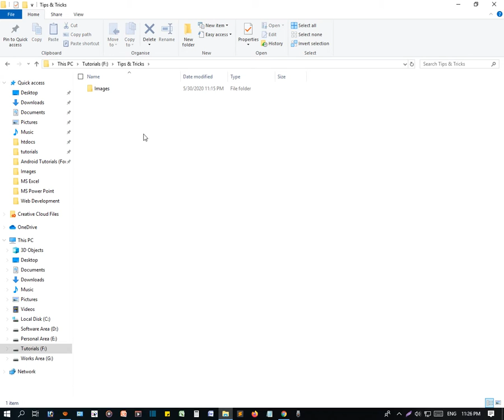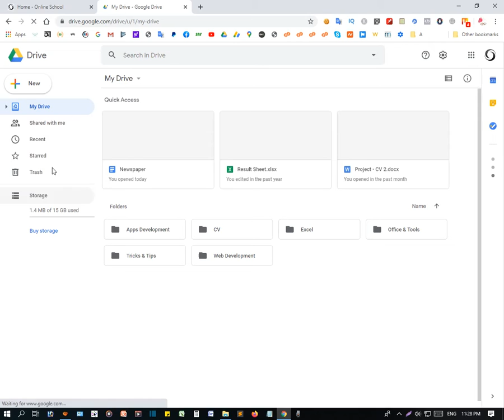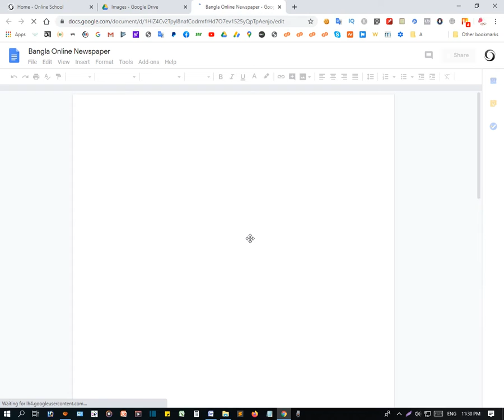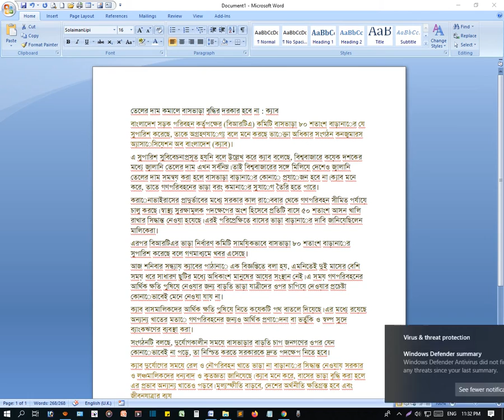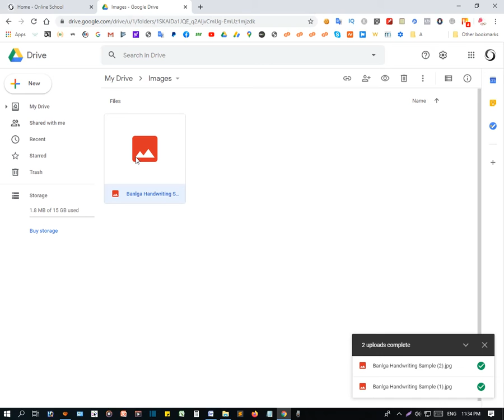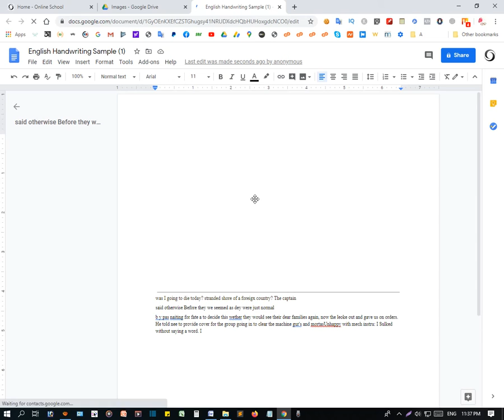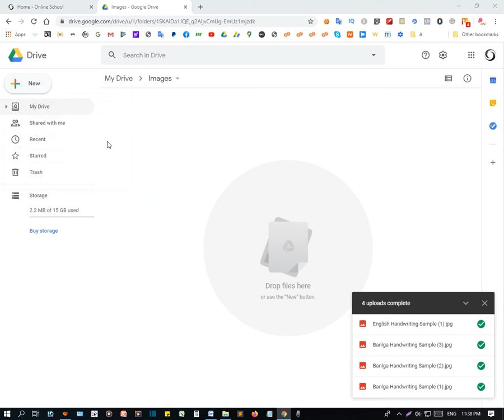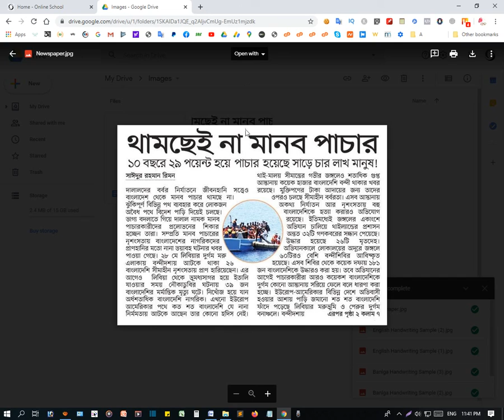Image to Text Convert - ছবি থেকে টেক্সট এ কনভার্ট করুন - How to convert image to text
Image to Text Convert - ছবি থেকে টেক্সট এ কনভার্ট করুন

এই ভিডিওতে আমরা শিখব - ছবি থেকে টেক্সট এ কিভাবে কনভার্ট করতে হয় তার বিস্তারিত বর্ণনা

Related Question in this Tutorial:
How to Convert Handwritten files in MS Word;
Convert Handwritten files in MS Word;
how to convert handwritten notes to ms word;
handwriting notes to ms word; image to text;
google drive how to use;
ms word tutorial; ms word tutorial in bangla;
computer tips and tricks 2020;
ইমেজ থেকে টেক্সটে কনভার্ট করুন;
ছবি থেকে টেক্সটে কনভার্ট করুন;
হাতেল লেখা ফাইলকে টেক্সটে কনভার্ট করুন;

How to Convert Handwritten files in MS Word, Convert Handwritten files in MS Word, how to convert handwritten notes to ms word, handwriting notes to ms word, image to text, google drive how to use, ms word tutorial, ms word tutorial in bangla, computer tips and tricks 2020